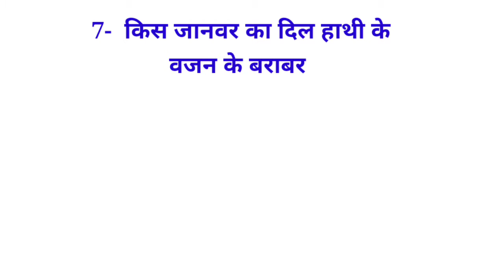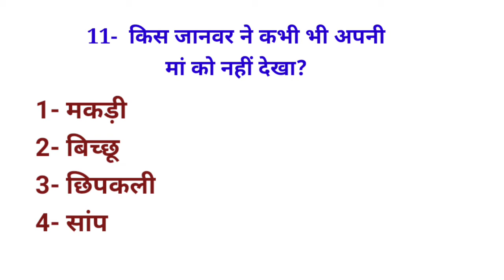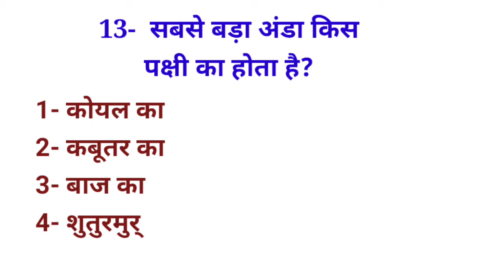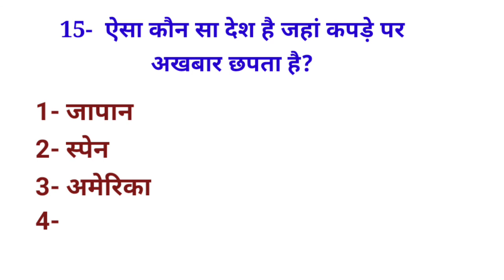TET Supertet lakpal police etc examination competitive general knowledge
gk